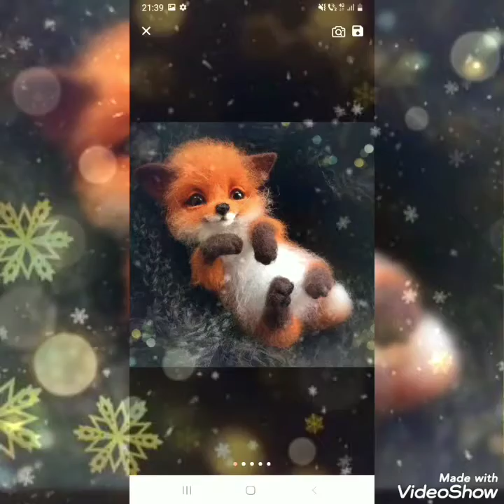Prisionera When I see you!...